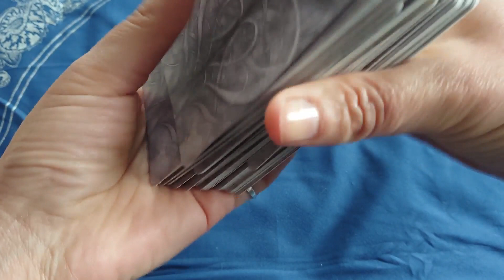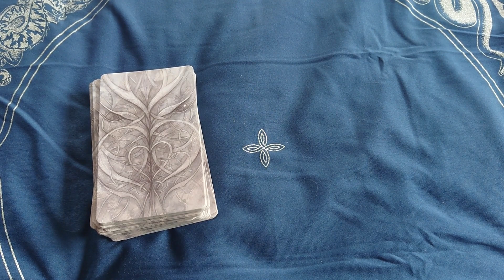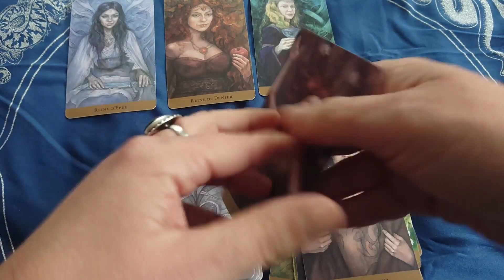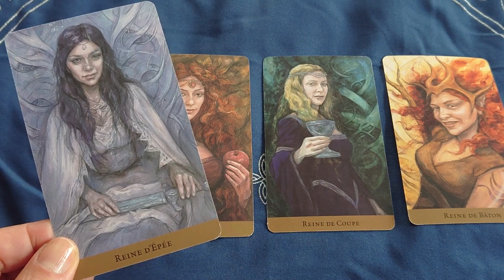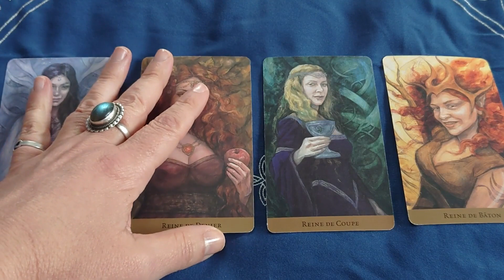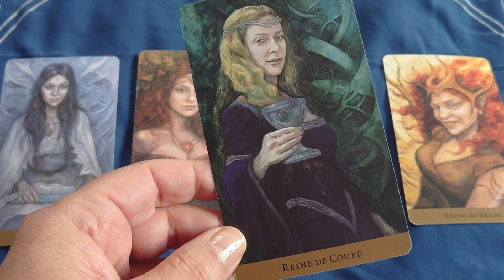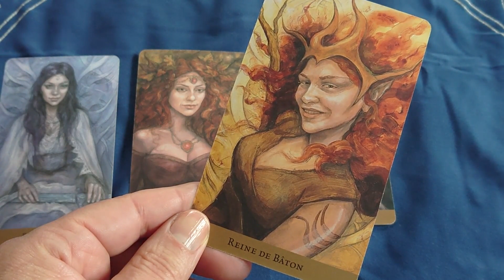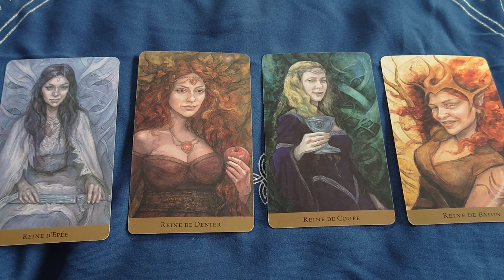❤️TUTO tarot - Tirage des 4 Reines ❤️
Livre : Queen Up ! - Angela Kaufman